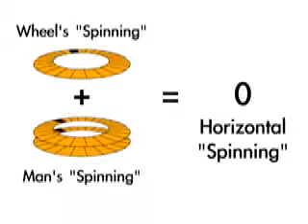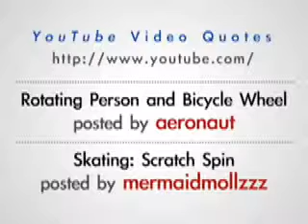tuong lai nang luong